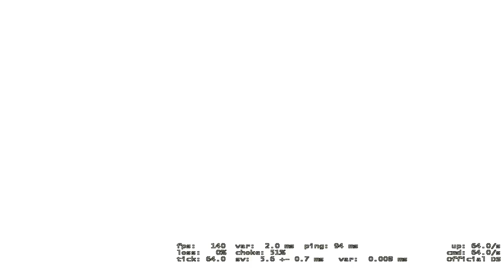4 KİŞİ PARÇALADIK!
»Güzel bir rekabetçi videosuyla karşınızdayım«